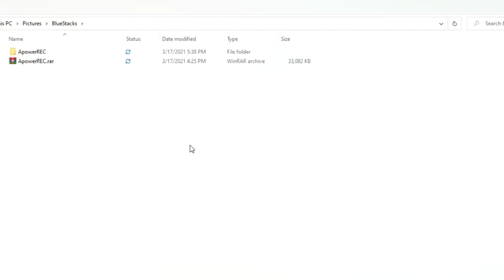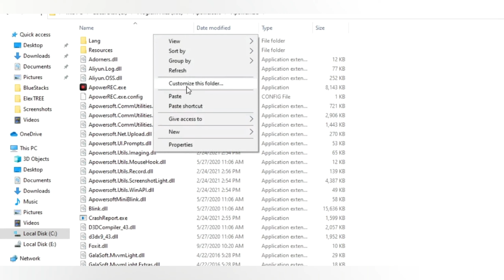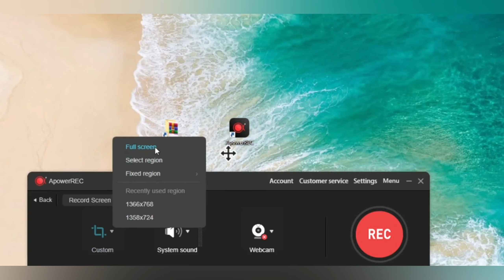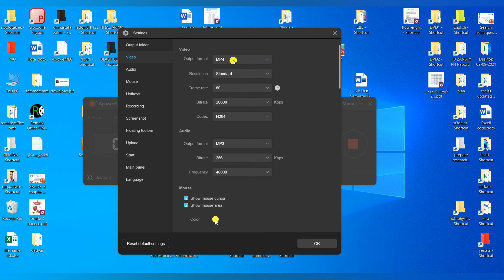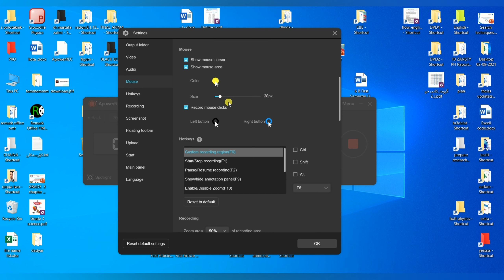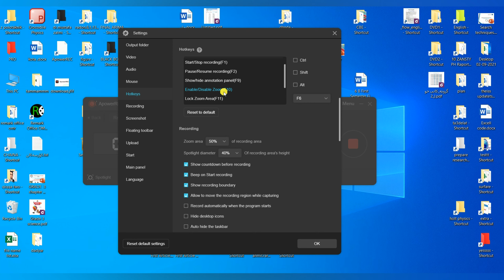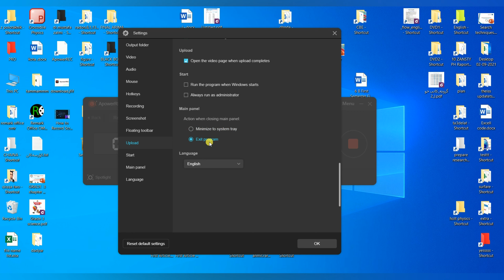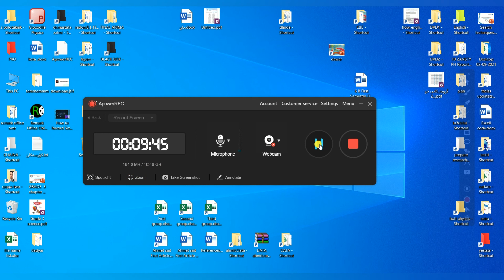APOWER rec بۆ وێنەگرتنى شاشەى کۆمپیوتەرەکانمان دروست کردنى ڤیدۆی فێرکارى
لینکی دابەزاندنى بەرنامەکە